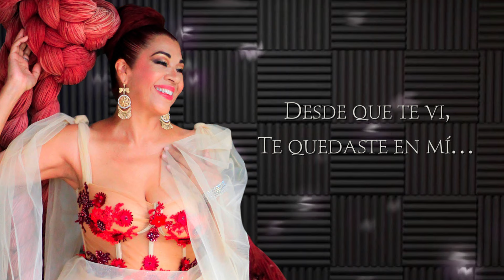Malena Durán - Inesperadamente [Lyrics Video]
Álbum: Inesperadamente
Disponible en la plataforma digital de tu preferencia.

INESPERADAMENTE

Mis ojos se iluminaron
Una sonrisa en mí apareció
Inesperadamente
Una tarde de julio algo cambió.

Cruzamos las miradas
Y me dio un vuelco el corazón
Mi cuerpo deseó tu cuerpo
Mi lengua te adivinó

Inesperadamente,
Así tan de repente,
¡qué bonito fue lo que sentí!

Te vi, te vi, te vi, yo te vi
Y fue suficiente
Tus ojos grandes, profundos
Tu pelo negro volando al sol
Tu pecho serpenteante
Tu voz, que me acarició

Inesperadamente,
Fue así tan de repente,

Y es que te vi
Te vi
Te vi, ay, yo te vi.
Y fue suficiente.

No sé qué vaya a pasar,
Si algo sucederá,
Pero quiero decirte
Lo que provocaste en mí…

Desde que te vi
Te quedaste en mí… y fue suficiente.

Official Audio for "Inesperadamente" by Malena Durán.